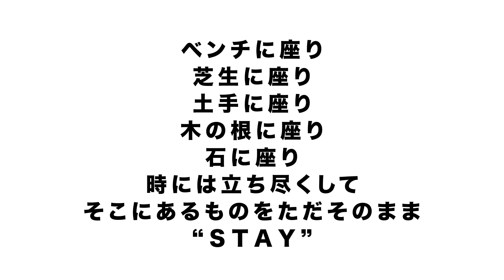#47 “STAY” 京都 47/52 池 5月3日 午後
ベンチに座り
芝生に座り
土手に座り
木の根に座り
石に座り
時には立ち尽くして
そこにあるものをただそのまま
“STAY”

⬛️撮影データ
撮影日時：5月3日　午後
撮影場所：京都市西京区大原野南春日町
アクセス：京都市バス 境谷センター前停留所から徒歩約２５分

⬛️映像
基本的には編集なしですが、
個人情報(個人が特定される恐れのある情報)が写り込んでいる場合は
部分的に削除しています。

⬛️音
現地の音をそのまま記録しています。
そのままの音が一番良いとは思いますが、
この動画の音をミュートにして、
別の音を流しながら映像を楽しんでもいいと思います。
自由ですから。

⬛️複数言語展開について
現在は日本語と英語のみの展開ですが、
環境が整い次第、日本語、英語だけでなく
フランス語、ロシア語、中国語に翻訳した
動画を公開していきます。"

⬛️今後のコンテンツ(予定)
UNDER(京都市)
24(京都市)
SEA
HOUSE
FIRE
SEA UNDER
MOVE
CARE
FUSION  … and more